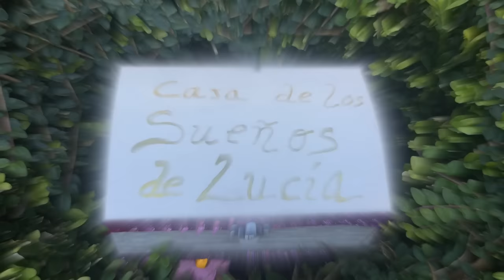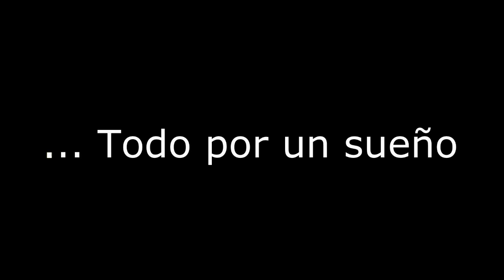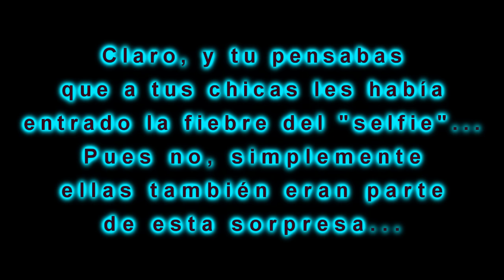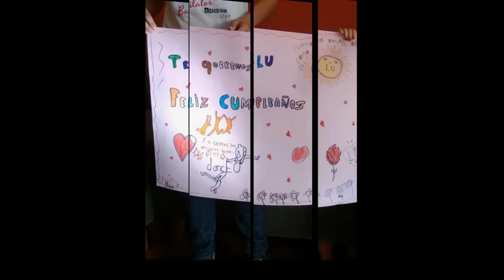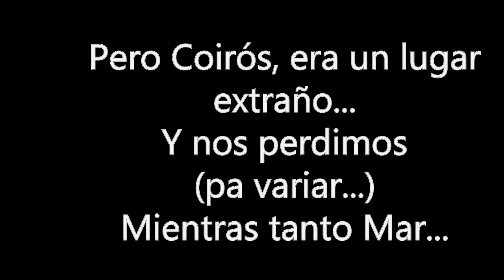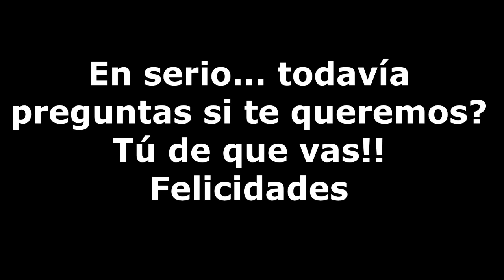TU DE QUE VAS¿?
Feliz 26 cumpleaños, Lucia.